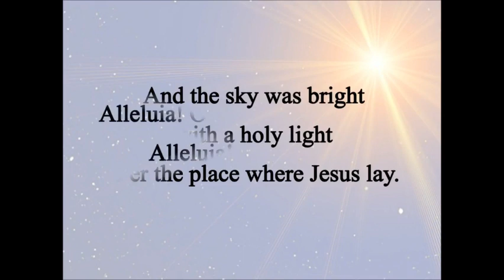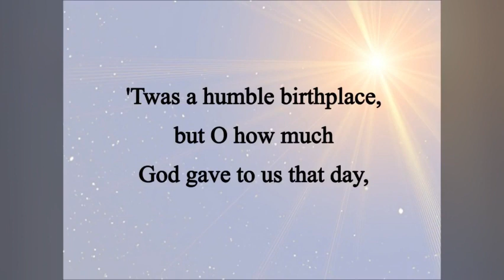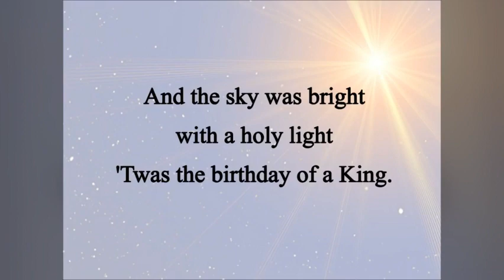Birthday of a King - Solo with BGVs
Beautiful ole Christmas song!  I took out the choir singing the verses so that a soloist could use this track.